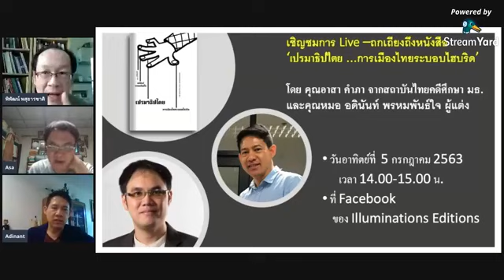การทำ Live ถกเถียงถึงหนังสือ ‘เปรมาธิปไตย ...การเมืองไทยระบอบไฮบริด’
โดย คุณอาสา คําภา จากสถาบันไทยคดีศึกษา มหาวิทยาลัยธรรมศาสตร์
กับคุณหมอ อดินันท์ พรหมพันธ์ใจ ผู้แต่ง

วันอาทิตย์ที่ 5 กรกฎาคม 2563 เวลา 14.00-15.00 น.